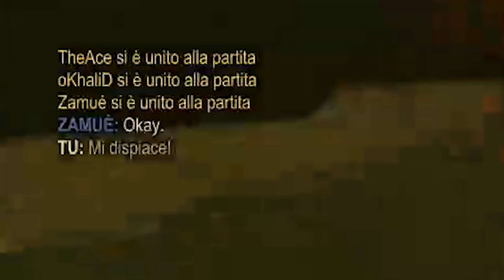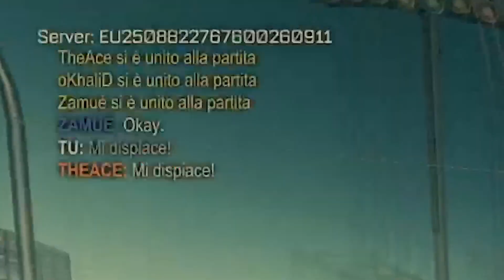IL NORD AMERICA ASSAGGIA BENEVENTO!! | Gladiator_RL